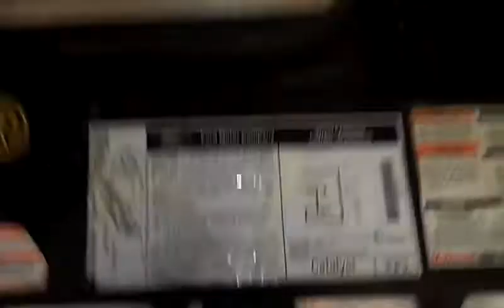Ford Taurus, merc Sable smog component locations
How to find the EGR, PCV, and EVAP canister locations on a ford Taurus and mercury sable. Maybeuseful for CA smog check or DIY diagnosis.